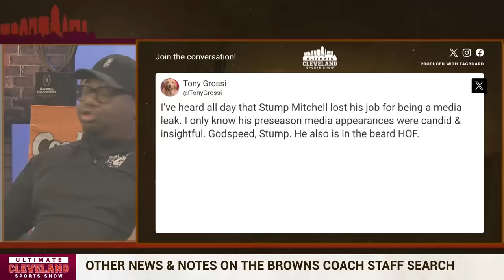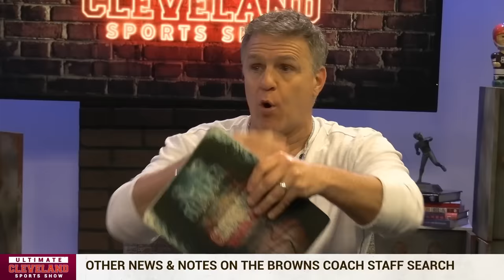This is the REAL reason the Cleveland Browns FIRED RB coach Stump Mitchell...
The Cleveland Browns fired RB coach Stump Mitchell on Tuesday, which took a lot of fans by surprise.

Mitchell was well liked and highly regarded around the league.

In the hours after the announcement, a report came out that may have shed some light on why Mitchell was let go.

What was the reason the Cleveland Browns fired former running backs coach Stump Mitchell? The UCSS crew discusses a tweet from a Cleveland Browns beat reporter on why Stump Mitchell was fired. Stump Mitchell was well-liked among the players, and his firing shocked most around the Cleveland Browns fanbase.